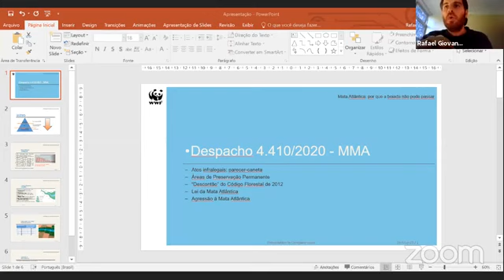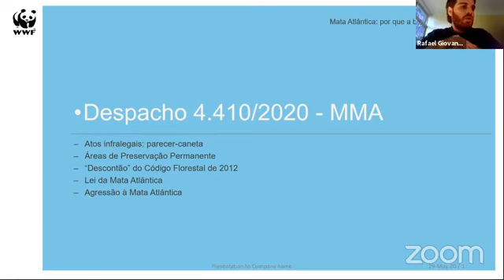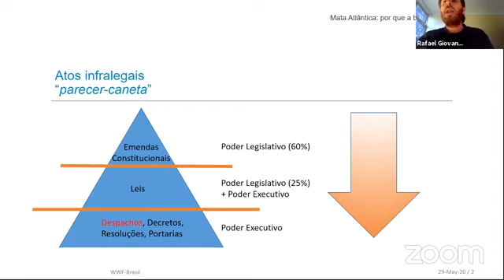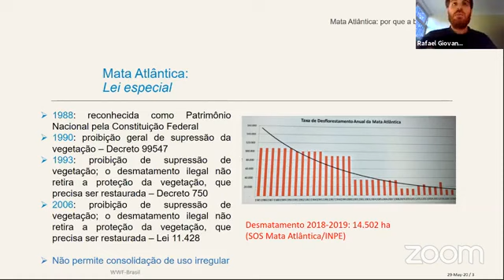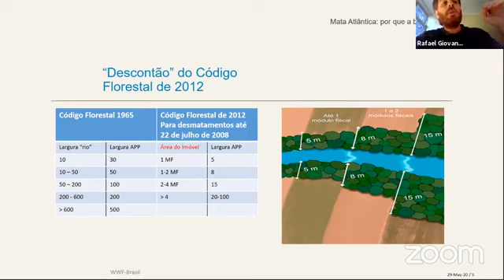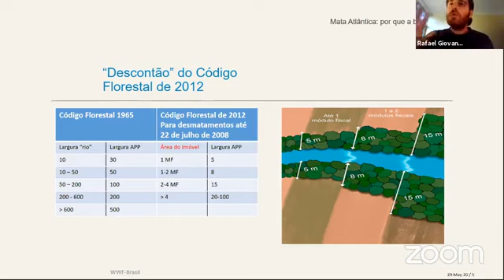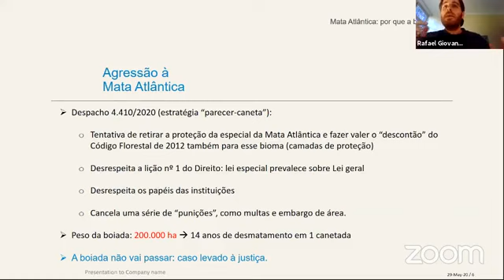MêsDoMeioAmbiente "Mata Atlântica: Por que a Boiada Não Pode Passar"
BPWBr No segundo bate-papo da série, em homenagem ao DiaNacionalDaMataAtlântica (27 de maio), Angela Kuczach (diretora executiva da Rede Pró-UC), Ludmila Pugliese (coordenadora nacional do Pacto Mata Atlântica) e Rafael Giovanelli (especialista de Políticas Públicas do WWF-Brasil) trouxeram informações sobre este bioma tão ameaçado, comentaram as vantagens da restauração e do reflorestamento, além de explicar -de maneira bastante didática- as ameaças legislativas que a Mata Atlântica tem sofrido.

"Mata Atlântica: Por que a Boiada Não Pode Passar" faz parte de uma série de encontros semanais que aconteceram de 29/5 até 12/6, sempre às 13h de sextas-feiras, como parte das celebrações pelo DiaMundialDoMeioAmbiente (5 de junho).